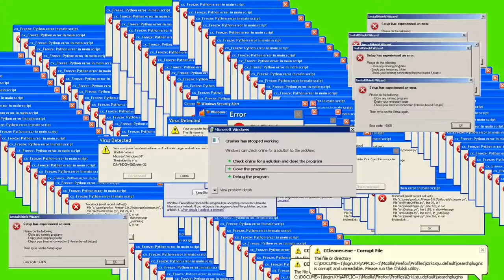How to make 3x3 Piston door in Mini Block Craft 3d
Sorry guys, if i didn't download for a week. Here's a new video of mini block craft piston tutorial